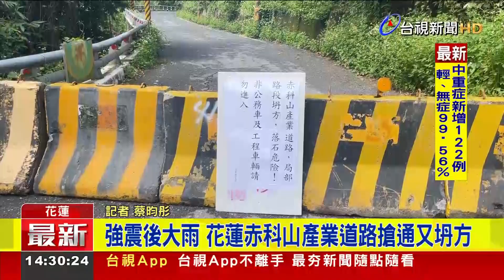強震後大雨 花蓮赤科山產業道路搶通又坍方【最新快訊】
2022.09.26【最新快訊】918強震造成花蓮玉里赤科山產業道路嚴重坍方，交通一度受阻多日，好不容易在23號，才剛全線搶通的道路，但受到這兩天大雨影響，邊坡再次崩落